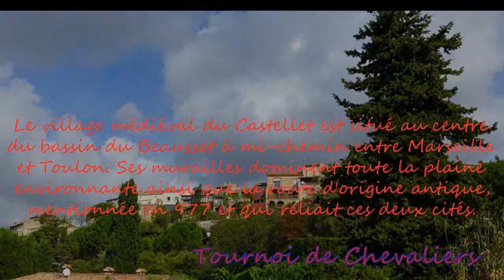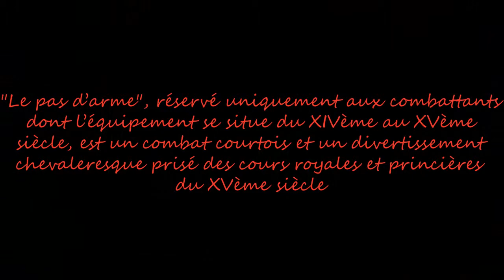LE CASTELLET TOURNOI DE CHEVALIERS